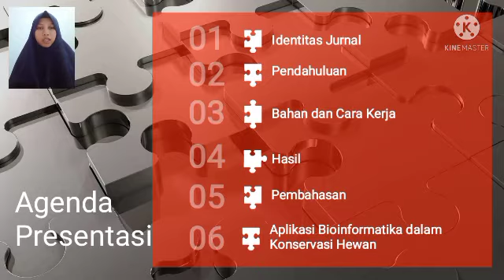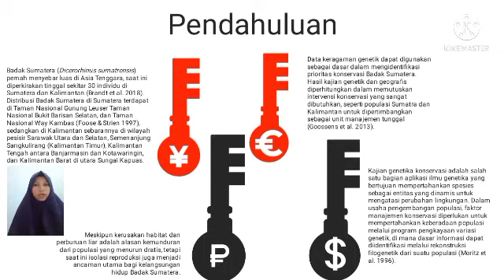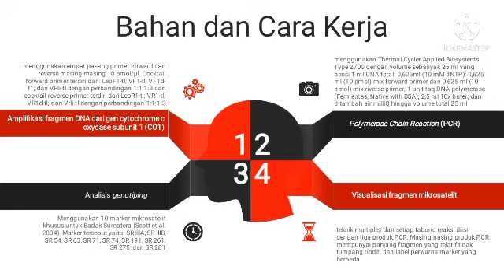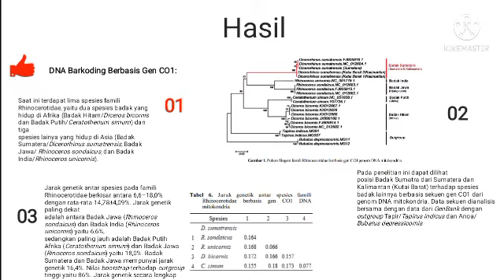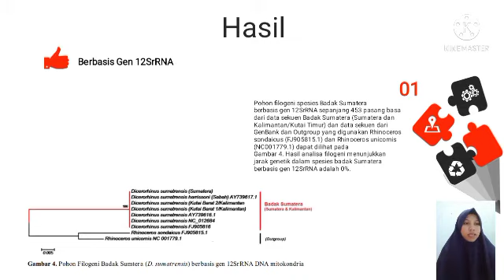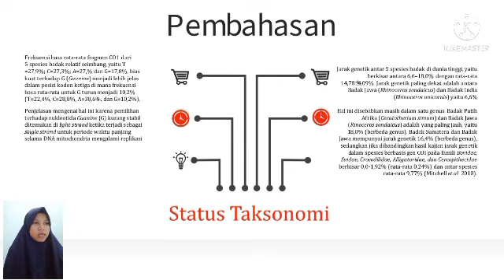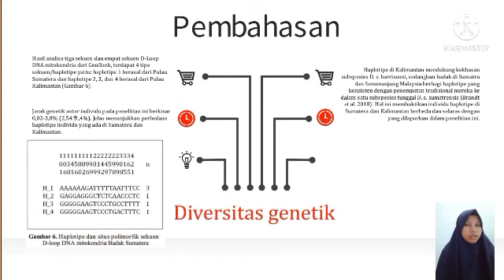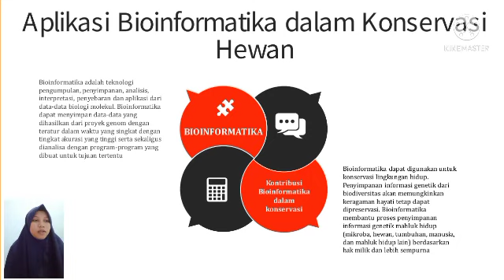REVIEW JURNAL - APLIKASI BIOINFORMATIKA DALAM KONSERVASI HEWAN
Nama: Nurlita Sari
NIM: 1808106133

Mata Kuliah: BIOTEKNOLOGI

Dosen Pengampu:
- Dr. Ina Rosdiana Lesmanawati, M.Si
- Dede Cahyati Sahrir, M.Pd